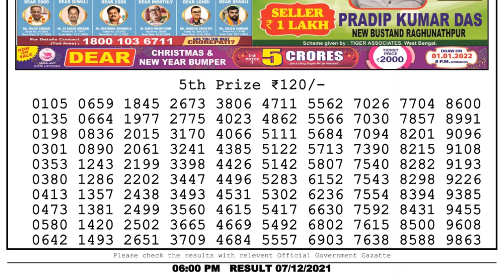NAGALAND STATE LOTTERY 06:00 PM 07/12/2021 LOTTERY SAMBAD RESULT